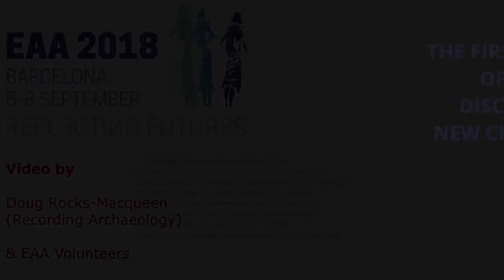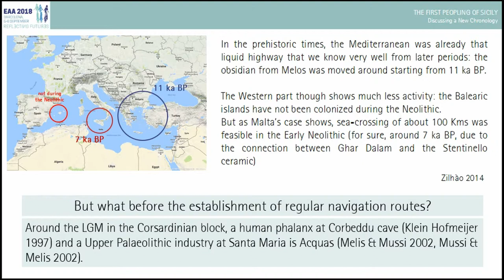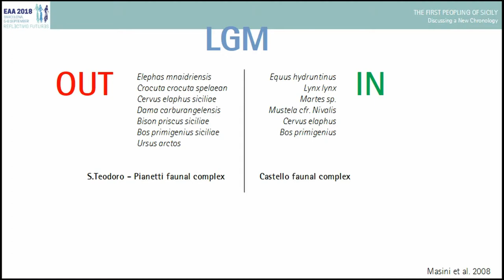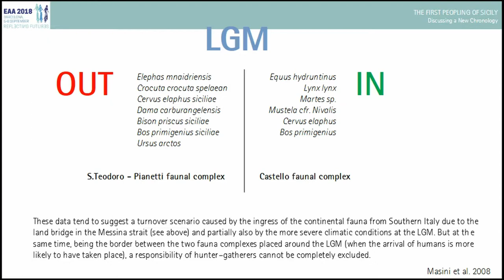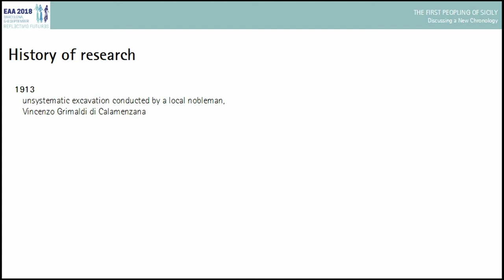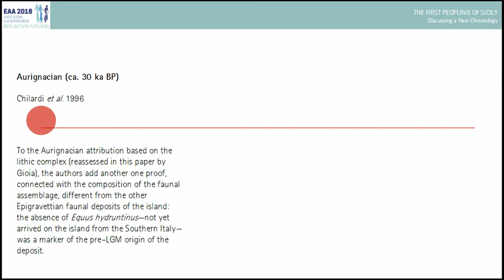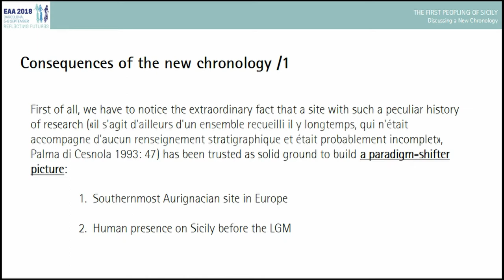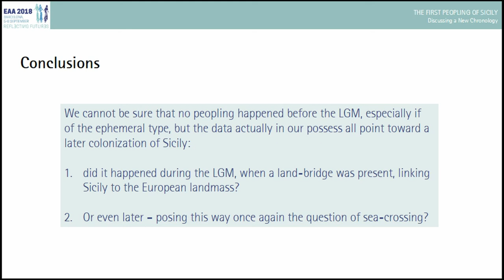The first peopling of Sicily: discussing a new chronology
Sicily is the largest island of the Mediterranean. But, due to its proximity to the firm land and the presence of a land bridge during the LGM, its nature has also been effectively described as “quasi-insular” (Leppard 2014). This condition reflected on the development of the environment during the alternation of climate phases throughout the Pleistocene (Masini et al. 2008). But more interestingly, it also had an impact on the history of studies: such a proximity to the continental landmasses, was seen by the scholars as an a priori guarantee of an early peopling, whose proves were only to be searched and found. Eventually, this attitude brought to the well-known discussions about the presence of a Lower Palaeolithic in Sicily. But while these claims have been since long, definitely archived as wishful thinking, a credible chronology of the first peopling of Sicily remains an open issue. By using the environmental data present in the literature, the island archaeology conclusions on the sea-crossing / seafaring activities in the Mediterranean during the Pleistocene, the available absolute dates, and finally our recent research on the site of Fontana Nuova (di Maida et al. in preparation), a possible new chronology of the first peopling of the island will be presented and discussed. Di Maida, G., M.A. Mannino, B. Krause-Kyora, & S. Talamo. in preparation. “Radiocarbon dating and isotope analysis on the purported Aurignacian human remains from Fontana Nuova (Ragusa, Italy).” Leppard, T. 2014. “Modelling the Impacts of Mediterranean Island Colonization by Archaic Hominins: The Likelihood of an Insular Lower Palaeolithic.” Journal of Mediterranean Archaeology 27 (2):231-54. Masini, F., D. Petruso, L. Bonfiglio, & G. Mangano. 2008. “Origination and extinction patterns of mammals in three central Western Mediterranean islands from the Late Miocene to Quaternary.” Quaternary International 182 (1):63-79.

Author(s): di Maida, Gianpiero (Graduate School Human Development in Landscapes, Christian-Albrechts Universitat zu Kiel) - Mannino, Marcello (Department of Archaeology and Heritage Studies, School of Culture and Society, Aarhus University; Department of Human Evolution, Max Planck Institute for Evolutionary Anthropology) - Talamo, Sahra (Department of Human Evolution, Max Planck Institute for Evolutionary Anthropology)